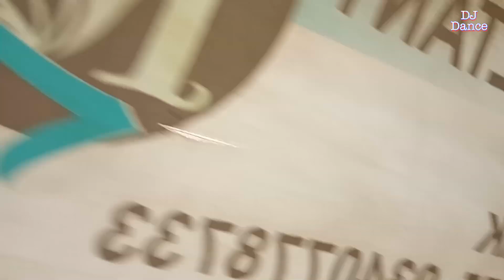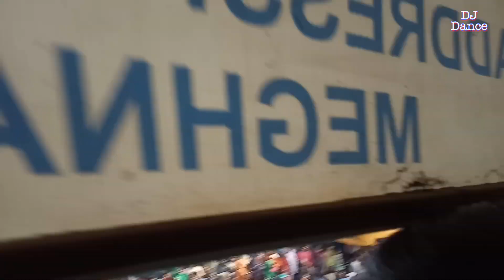श्री गणेशा को बिठाने के लिए बुलाया अर्जुन आर मेडा को मेघनगर में !! गोकुल ग्रुप !! वालों ने